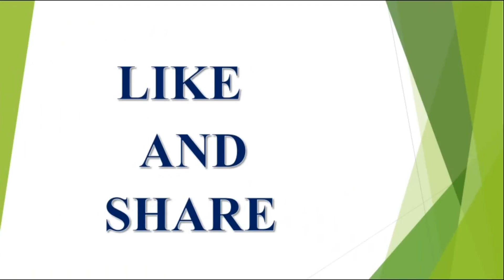Weekly Rasi Phalalu 2018 in Telugu|Mesha Rasi|వార ఫలాలు|రాశి|V Prasad Health Tips In Telugu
2018 ,వి ప్రసాద్ హెల్త్ టిప్స్ ఇన్ తెలుగు , V Prasad Health Tips In Telugu, Mesha Rasi (Aries Horoscope)

teluguastrology teluguhoroscope telugupredictions latest 2023,2024,2025 rashi phalalu in Telugu, Finacial problems, Latest